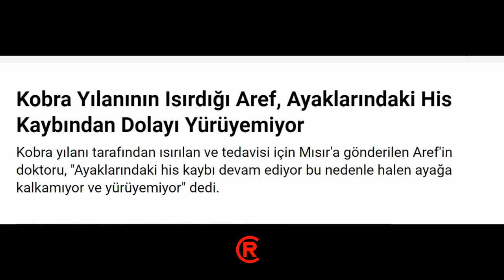Kobra Yılanının Isırdığı Aref'in Doktorundan Kötü Haber!